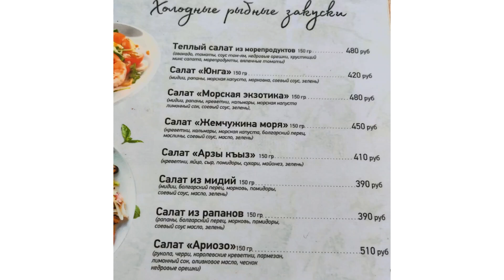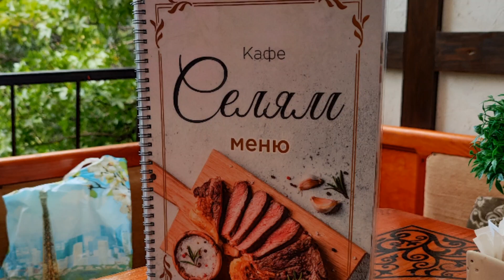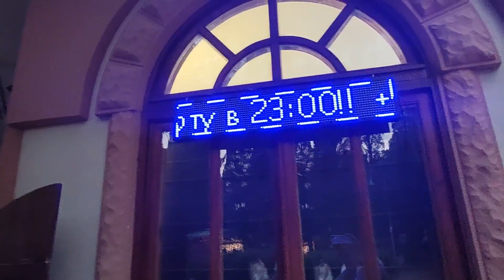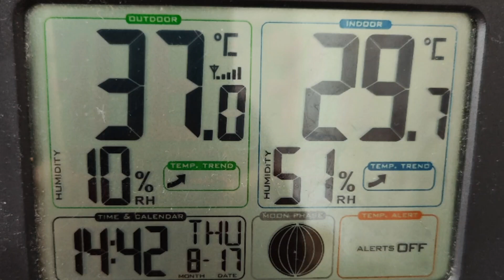475.КРЫМ! Вечерний Симеиз, Дива, Кафе!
Крым! Вечерняя прогулка из Алупки  в Симеиз Пешком! Погода отличная, теплые вечера. МОРЕ!!! Кафе Селям на бульварчике, Аллея Аполлонов!